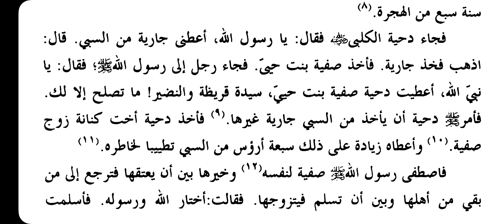Seerathu Sayyidul Bashar || Dars No || 153 || تدريس سيرة سيد البشر Peg No 452 to 455